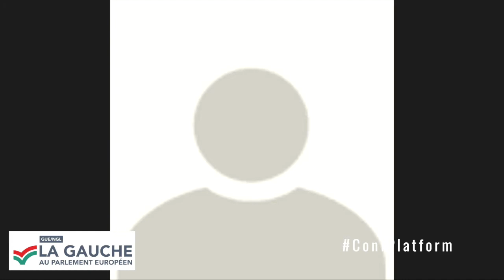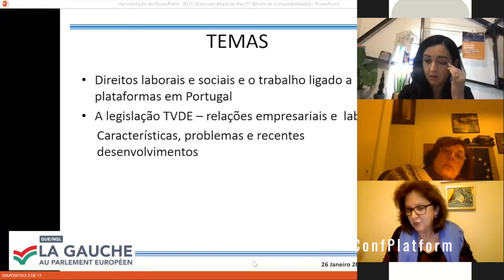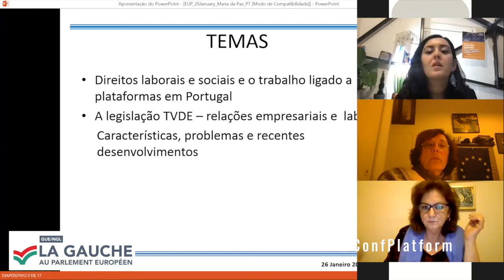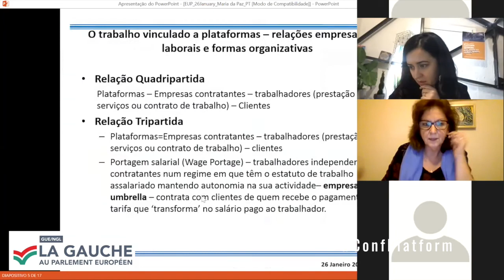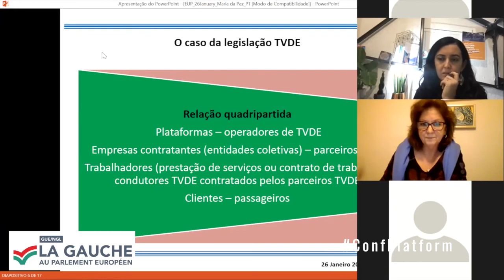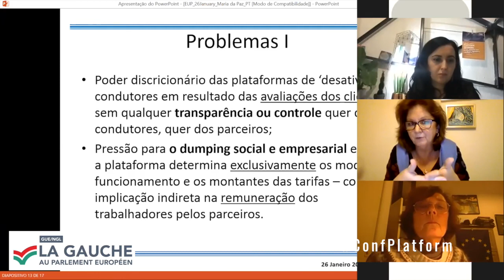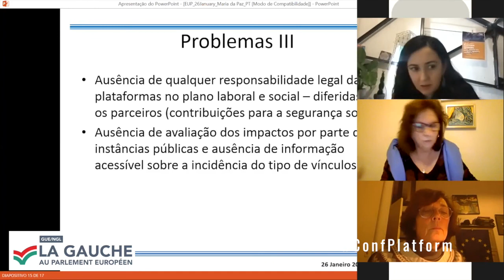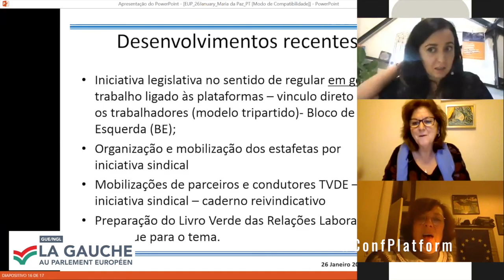Travailleurs des plateformes numériques : quelles solutions législatives nationales et européennes ?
La pandémie de Covid-19 et ses conséquences sociales ont mis en évidence l'extrême précarité des livreurs à vélo, des conducteurs et de tous les travailleurs exploités par les plateformes numériques.
Partout dans le monde, et plus particulièrement en Europe, les thèmes de la protection sociale et du statut professionnel des travailleurs des plateformes numériques sont abordés. Dans tous les États membres, de nombreuses initiatives ont été lancées ces derniers mois pour réglementer le travail numérique par la loi. En France, en Espagne, en Italie et récemment en Belgique, les tribunaux ont jugé que les conditions de travail des livreurs à vélo et des chauffeurs étaient incompatibles avec le travail indépendant. Ce sujet est donc devenu central au niveau européen, avec de nombreuses initiatives au niveau des différents parlements nationaux ainsi qu’à la Commission européenne et au Parlement européen.

A l'initiative d'une proposition de directive européenne pour la protection des travailleurs de plateformes numériques, la députée européenne Leïla Chaibi a organisé ce webinaire le 26 janvier 2021 afin de comprendre comment le problème du statut des travailleurs de plateformes numériques peut être abordé et résolu au niveau européen et national, en présentant le point de vue de divers représentants et acteurs nationaux et européens sur cette question.

Intervenant·es :
Leïla Chaibi, députée européenne, la France insoumise, rédactrice d’une proposition de directive européenne sur la protection des travailleurs des plateformes
Jean-Yves Frouin, coordinateur du rapport gouvernemental français « Réguler les plateformes numériques de travail »
Sylvie Brunet, députée européenne, Renew, rapporteure du rapport d’initiative au Parlement européen sur le travail des plateformes
Danièle Obono, députée de la France insoumise, co-rapporteure du rapport d’information de l’Assemblée nationale sur la protection des travailleurs des plateformes
Francisco Trillo Párraga, Professeur associé de droit du travail et de la sécurité sociale (UCLM) et Secrétaire académique du Centre européen et latino-américain pour le dialogue social (CELDS)
Barbara Gomes, Docteure en droit privé
Arthur Hay, coursier et Secrétaire syndicat CGT
Maria da Paz Campos Lima, docteure en sociologie, spécialiste de l'ubérisation, sur le cas d'étude portugais